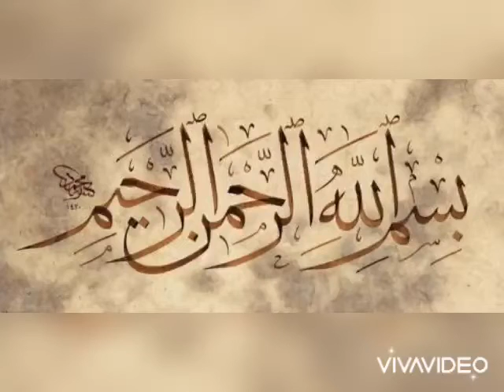paintings and calligraphy on canvas/sketch/Allah/Muhammad/sunset/Burj khalifa/Srh Rehman/Pollution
all thsese are hand made paintings on canvas with acrylic and oil paints
you can also order and ask for commissions
and can also buy these